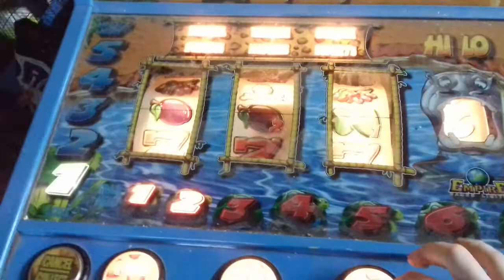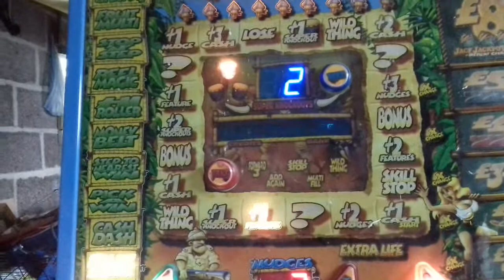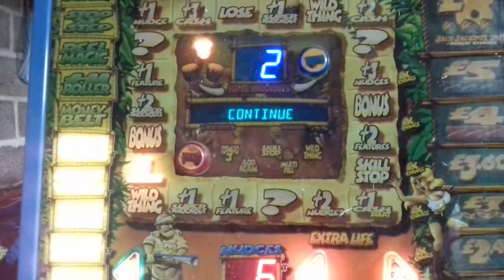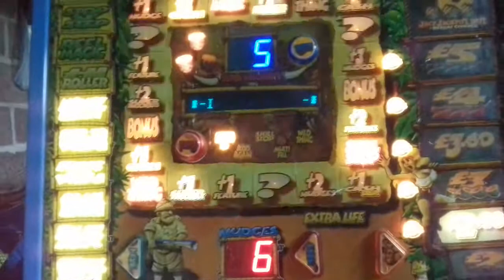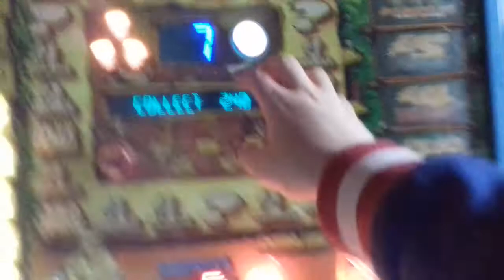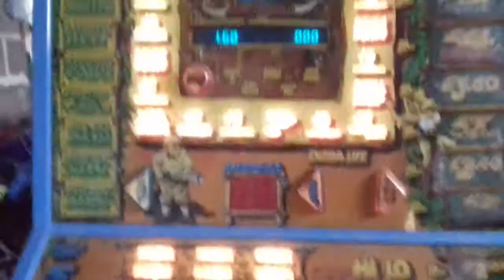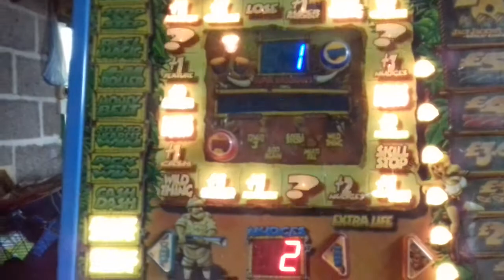Wildthings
New machine